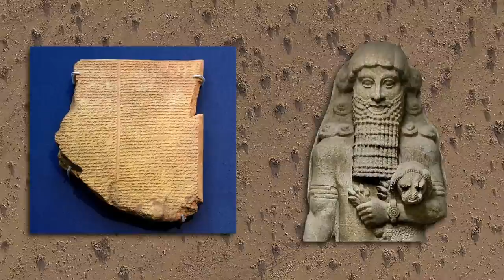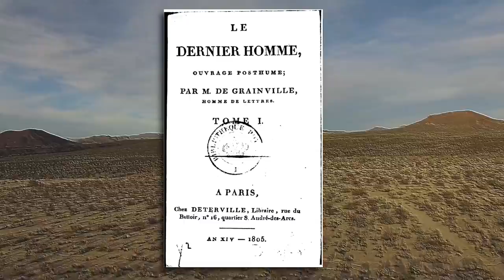A Brief History of Post-Apocalypse Video Games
Why do we love the end of the world?

Because post-apocalypse video games are dope. Ever since playing Fallout I've been obsessed with post-apocalyptic video games. From loving Fallout 1 & 2 to 3, Stalker, Metro, The Last of Us and so on. All these games use the end of the world in such an interesting way to drive a narrative and bring forth innovative game play mechanics and lore. So, let's look to where it all started.

TIMESTAMPS:
Intro- 00:00
Pre-Game Foundation- 01:30
The First Games- 03:52
The Fallout Era- 07:30
The Golden Era- 13:36
The Legacy- 23:38
Conclusion- 26:16

All Games Mentioned:

 7 Days to Die (2014)
Ant Attack (1983)
ATOM RPG (2018)
Beneath a Steel Sky (1994)
Darksiders (2010)
Darksiders 2 (2012)
Darksiders 3 (2018)
Days Gone (2019)
DayZ (2013)
Deus Ex (2000)
Dying Light (2015)
Everybody’s Gone to the Rapture (2015)
Fallout: Brotherhood of Steel (2004)
Fallout: New Vegas (2010)
Fallout (1997)
Fallout Tactics: Brotherhood of Steel (2001)
Far Cry: New Dawn (2019)
Final Fantasy VI (1994)
Frostpunk (2018)
Fuel (2009)
Half-Life (1998)
I Am Alive (2012)
Metro: Exodus (2019)
Metro: Last Light (2013)
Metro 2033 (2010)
Midwinter (1989)
Phantom Dust (2005)
Project Zomboid (2013)
Rage (2011)
Rage 2 (2019)
Remnant: From the Ashes (2019)
Resistance: Fall of Man (2006)
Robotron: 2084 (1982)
S.T.A.L.K.E.R: Call of Pripyat (2010)
S.T.A.L.K.E.R: Clear Sky (2008)
S.T.A.L.K.E.R: Shadow of Chernobyl (2007)
Sheltered (2015)
State of Decay (2013)
State of Decay 2 (2018)
Sunset Overdrive (2014)
The Division (2016)
The Division 2 (2019)
The Long Dark (2017)
The Walking Dead (2012)
They Are Billions (2017)
Tokyo Jungle (2012)
Trinity (1986)
Wasteland (1988)
Wasteland 2 (2014)
Wasteland 3 (2020)
World War Z (2019)
Zombie, Zombie (1984)

~The Last of Us OST- The Last of Us
~Metro 2033 OST- Main Theme
~They Are Billions OST- Main Theme
~Horizon Zero Dawn OST- Aloy's Theme